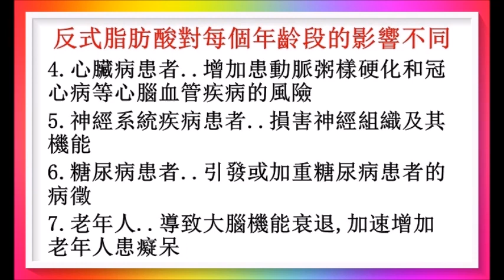反式脂肪酸，如何影響各年齡階段！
反式脂肪酸影響少至胎兒，老至長者，無一幸免！對人體的危害是多方面的，而且效果嚴重！廣告收益除稅外全作行善公益之用！以上健康訊息僅供參考！